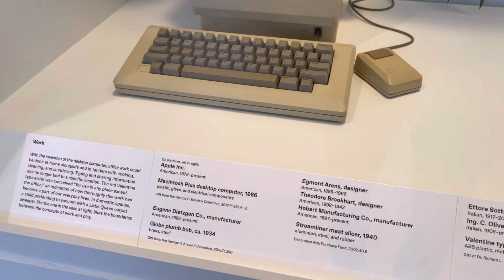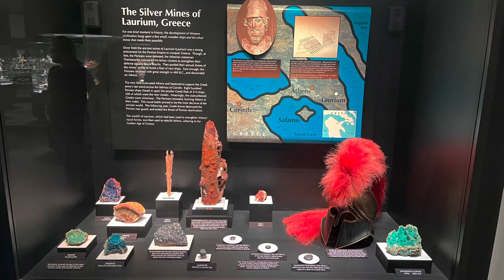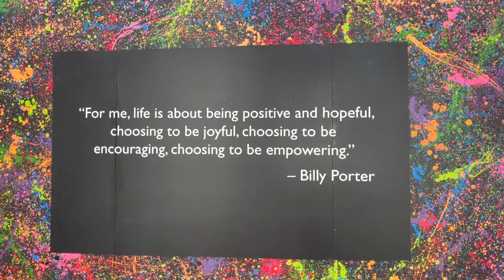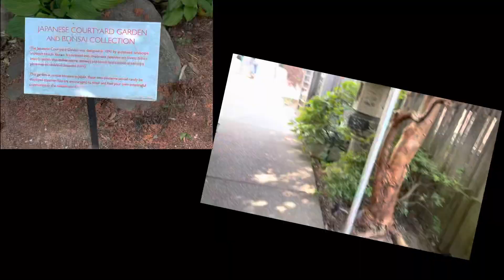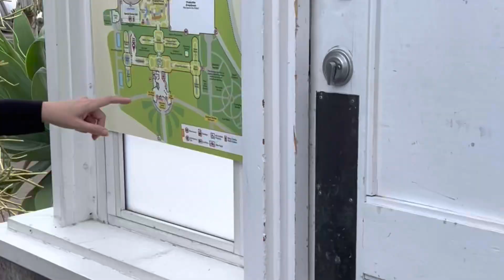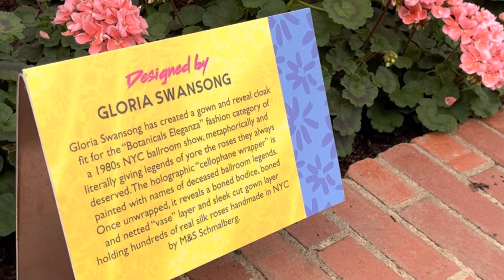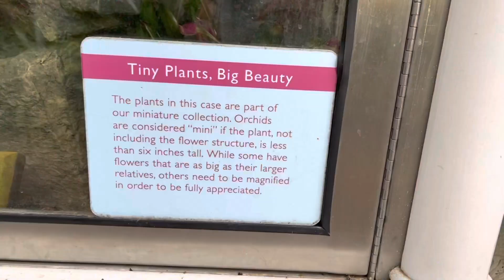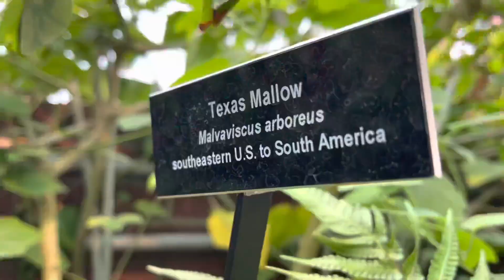Pittsburgh 2023 - Friday